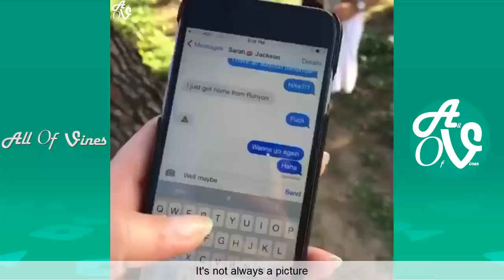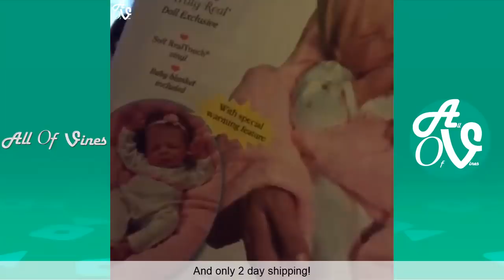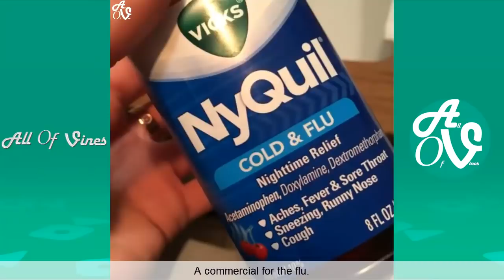Funny Arielle Vandenberg Vine Compilation (w/Titles) All Arielle Vines 2013 - 2018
This is a Vine Compilation From Arielle Vandenberg All Vines 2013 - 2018.